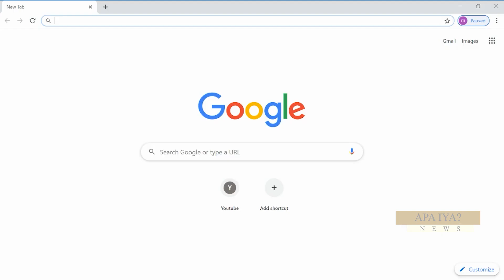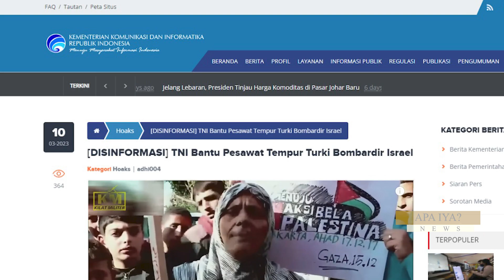NEWS "APA IYA" - TNI BANTU PESAWAT TEMPUR TURKI BOMBARDIR ISRAEL | ATV MALANG RAYA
BEREDAR UNGGAHAN VIDEO DI SEBUAH KANAL YOUTUBE, YANG MENGEKLAIM BAHWA TNI MEMBANTU PESAWAT TEMPUR TURKI UNTUK MENYERANG ISRAEL. NARASI DALAM VIDEO MENYEBUTKAN BAHWA PESAWAT-PESAWAT TEMPUR TURKI MENYERANG ISRAEL SETELAH SEBUAH ROKET MILIK PALESTINA MENDARAT DI ISRAEL SELATAN.
YUK KITA KUPAS FAKTANYA.
DILANSIR MELALUI RILIS RESMI KEMKOMINFO PADA 10 MARET LALU, BERDASARKAN HASIL PENELUSURAN CEKFAKTA.TEMPO.CO, VIDEO DENGAN KLAIM TERSEBUT ADALAH DISINFORMASI BERITA. NARASI DALAM VIDEO BERDURASI 4 MENIT 43 DETIK ITU BERSUMBER DARI ARTIKEL DI SITUS ACEH.TRIBUNNEWS.COM, BERJUDUL “PESAWAT TEMPUR ISRAEL SERANG JALUR GAZA, AS BLAK-BLAKAN DUKUNG NEGARA PALESTINA”. DIKETAHUI PESAWAT-PESAWAT TEMPUR ISRAEL MENYERANG JALUR GAZA SETELAH SEBUAH ROKET MENDARAT DI ISRAEL SELATAN, DAN BUKAN PESAWAT TURKI YANG MELAKUKAN PENGEBOMAN SEPERTI YANG DISAMPAIKAN NARATOR VIDEO, PERISTIWA TERSEBUT TIDAK ADA SANGKUT PAUTNYA DENGAN TNI, FAKTA-FAKTA DITEMUKAN SETELAH VIDEO DIFREGMENTASI MENJADI TANGKAPAN LAYAR, DAN DISIMPULKAN JUGA BAHWA VIDEO YANG DIUNGGAH JUGA MERUPAKAN HASIL PENGGABUNGAN BEBERAPA VIDEO YANG TIDAK SESUAI DENGAN JUDUL YANG DIANGKAT.
SALAH LAGI-SALAH LAGI, BEGINI JADINYA KALO SOBAT NEWS TIDAK MAU KROSCEK FAKTA BERITA YANG BEREDAR.